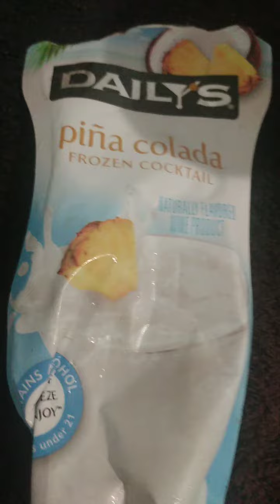I most definitely love cocktails how about you guys tonight it is Pinnacle Ida's yay 😊😁 😂😂😂😂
turn up turn up turn up